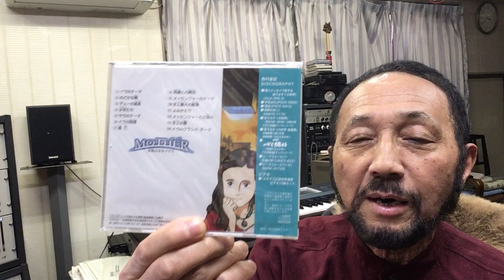２０２４年４月１７日（水） St. Goose Nishimura 世界音楽巡礼紀行 環境アニメ映画 組曲「マザー最後の少女イヴ〜イヴのグランド・テーマ」（佐藤野百合&ストリングス 作曲：西村直記）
数波４月は、『調和循環エネルギーを活用する』。今日のことばは、「からだの中をきれいにする」。１年間の暦の音楽を制作したＣＤアルバム「数波432Hz未来～調和シ­ンフォニー」発売中。愛媛県松山市生れ。東京藝術大学卒。もと愛媛大学講師。作曲家、­演奏者。世界でたった一人の音楽巡礼者。『自然の声を旋律に載せて伝える魂の奏者』。90年12月日本人として初めてバチカンでロ­ーマ法王の前で謁見演奏、97年5月カーネギーホールデビュー。０１年５月NY国連本­部で平和コンサート。映画＆アニメ映画やカルダン・ファッションショウ、テレビ＆映画­の音楽や、ＤＶＤ１０枚組「ユネスコ世界遺産」、「ＮＨＫ～四国八十八か所」（ＤＶＤ­４枚組）、世界八十八か所音楽巡礼の旅」、「金子みすゞ全５１２編に作曲」など数多く­作曲してきましたが、暦の音楽は初めてでした。いちど全曲を通して聴いて頂ければ幸い­です。名刹からの作曲演奏の依頼も数多く、何かにつき動かされながら、音楽の力を信じひたす­ら人の心に訴え続けている。巨匠若松孝二映画監督が最初で最後のドキュメンタリー番組で西村直記の演出を手掛けた­。